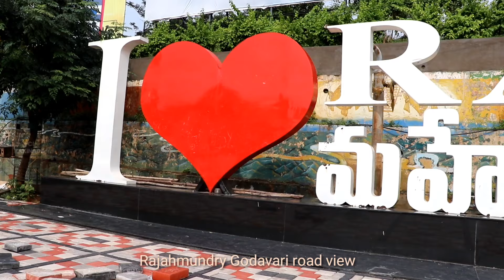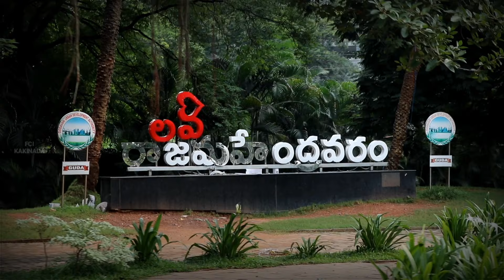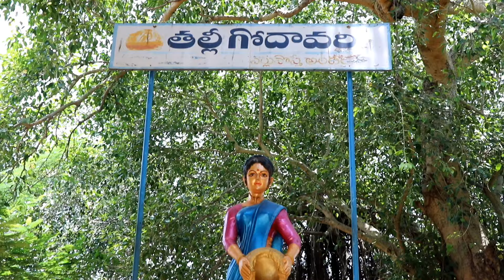BEAUTY OF EAST GODAVARI // PRESENTED BY FCI, KAKINADA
KANDALA RANGA FILM
FCI
AG III TECHNICAL
KAKINADA

BHARATH KA AMRUTH MAHOSTAV

THANK U JASWANTH KOMATI
AGIII TECH BSC DOWLAISWARAM